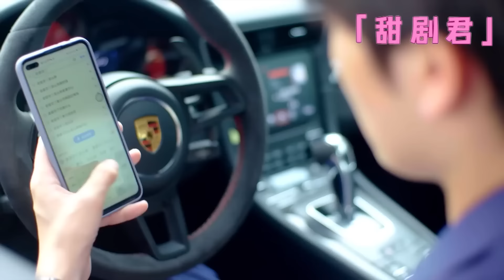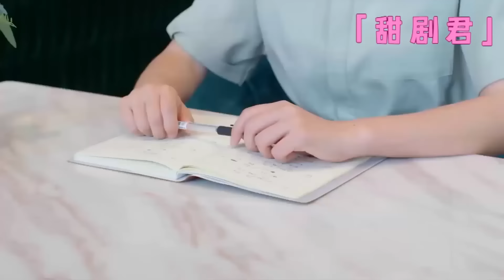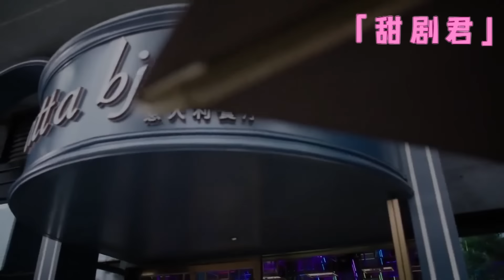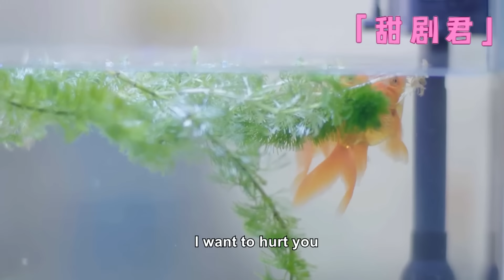【Full】CEO abandons Cinderella, she is disappointed and insists on leaving, making him regret it!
⬇️More exciting dramas👇👇👇
💕該視頻片段來源於電視劇  XHHA